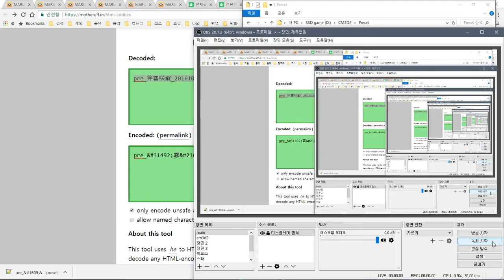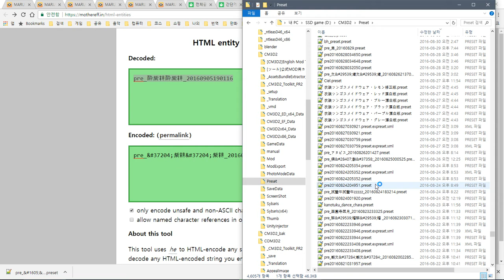preset file name html code